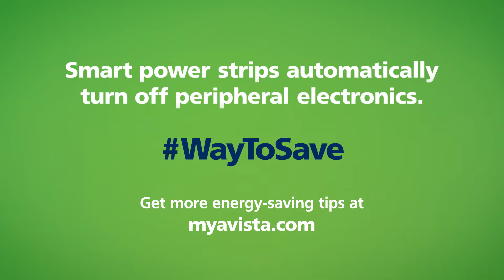Avista :15 SAVINGS Power Strip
Smart power strips automatically turn off peripheral electronics.